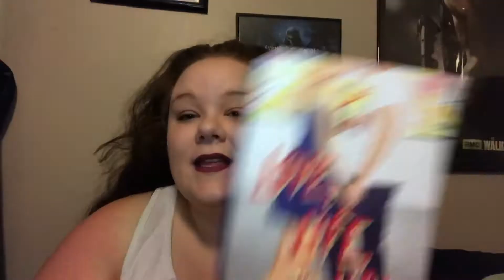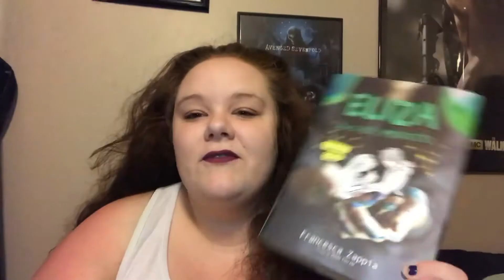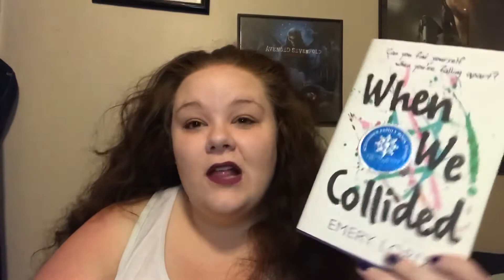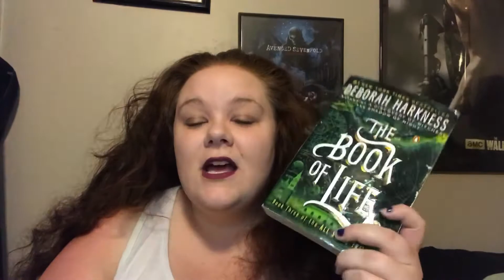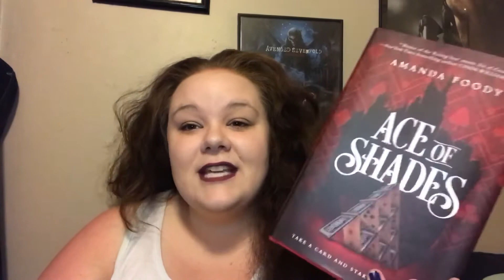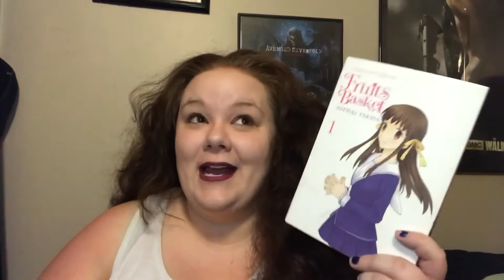TBR: May 2018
I want to make a correction!

Mad Miss Mimic is not about a young girl who is a mute. She actually suffers from a stutter and she also is able to mimic the voices of other's flawlessly.